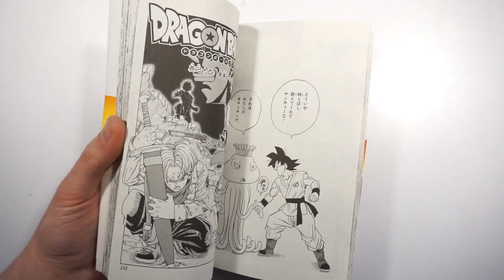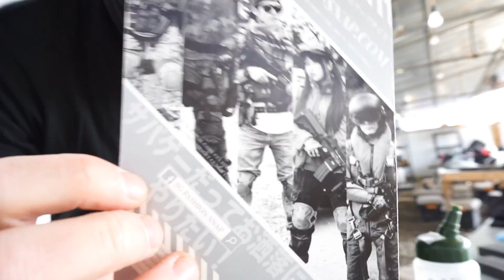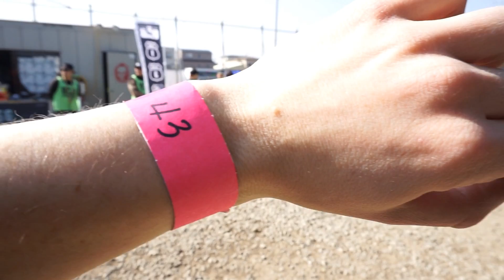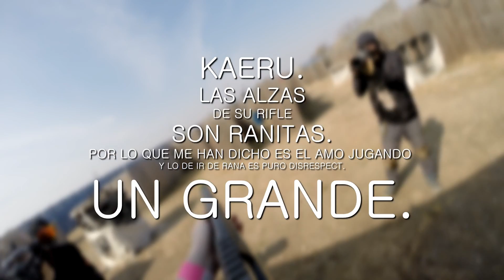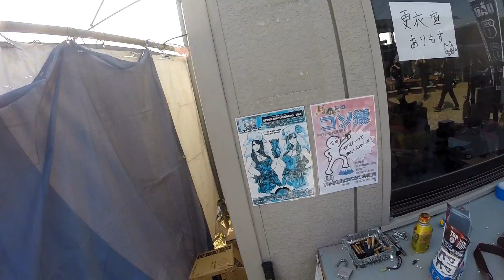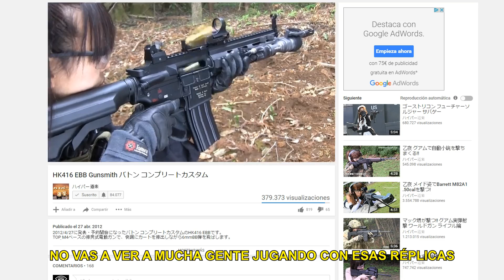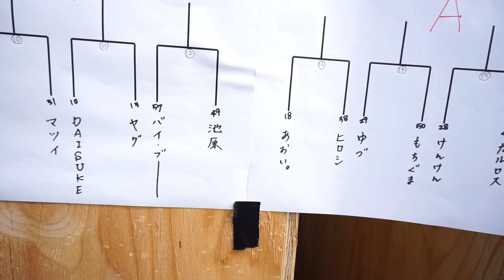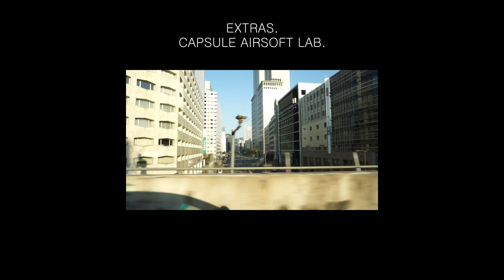AIRSOFT IN JAPAN (CAPSULE) | 日本のサバイバルゲーム (スペイン人にとって)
日本のみんなさんこんにちは! わたしはカルロスです. スペイン人のサバイバルゲームのユーチューバです. カプセルエアソフトです.わたしのともだちとスペインのサバイバルゲームを世界に見せたい.よろしくおねがいします. UABの1on1競技のトーナメント戦のみで67名の参加者が集まりました！

- El TWITCH, YOUTUBE y TWITCH de Rhoads, donde se habla de videojuegos, cine, series...

Cámaras:
SONY a5100, GoPro HERO3+ Black